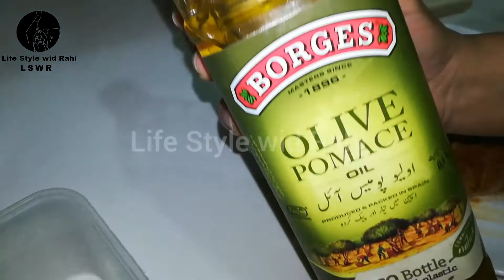Steam Chicken Roast Recipe Tasty and Healthy | Oil Free Chicken With Vegetables | Weight Loss Recipe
Learn how to make a steam chicken roast recipe. I hope you enjoy this amazing steam chicken roast recipe with vegetables Lemon, Carrot, onion, Capsicum. It is healthy and tasty diet dinner recipe with low calorie for weight loss. Oil free chicken with vegetables.

INGREDIENTS:
1) OLIVE OIL 1/2 TEA SPOON
2) BLACK PEPPER 1/2 TEA SPOON
3) SALT 1/2 TEA SPOON
4) SHAN CHICKEN TIKKA MSALA 1/2 TEA SPOON
5) CARROT-1
6) CAPSICUM-1
7) ONION-1
8) CHICKEN BREAST-1